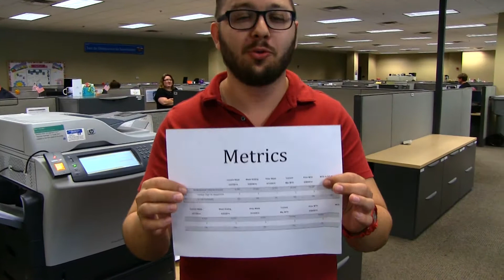Owen's Farewell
Description